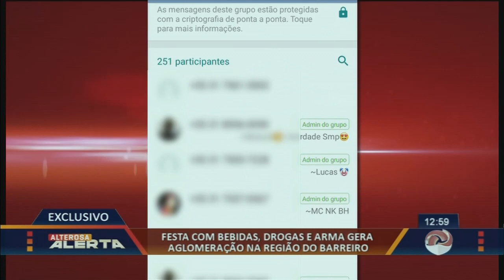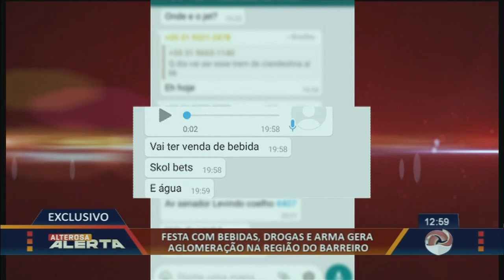Festa clandestina bomba com funk e drogas